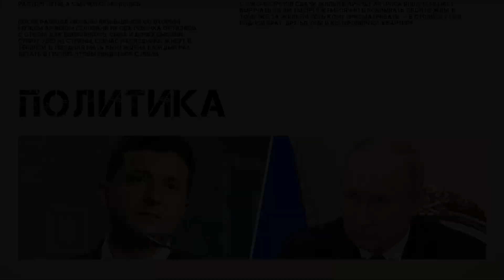Владимир Пресняков впервые высказался об униженной Алле Пугачевой